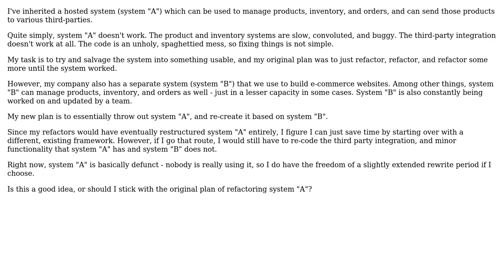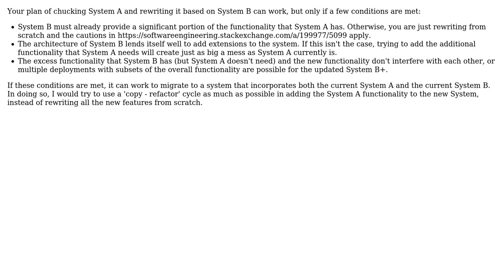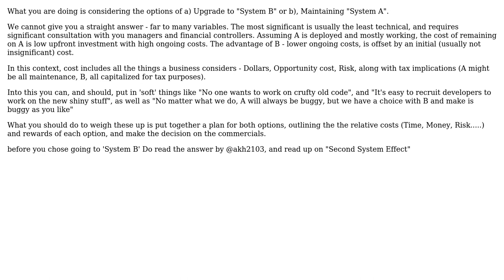Software Engineering: How Much Of A (Broken) Legacy Framework To Keep? (4 Solutions!!)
Software Engineering: How Much Of A (Broken) Legacy Framework To Keep?

With thanks & praise to God, and with thanks to the many people who have made this project possible! | Content (except music & images) licensed under CC BY-SA | Music | Images & others | With thanks to user Philipp Classen user mattnz user Code Slinger user bernie2436 user Bart van Ingen Schenau and the Stack Exchange Network Trademarks are property of their respective owners. You are responsible for your own actions.